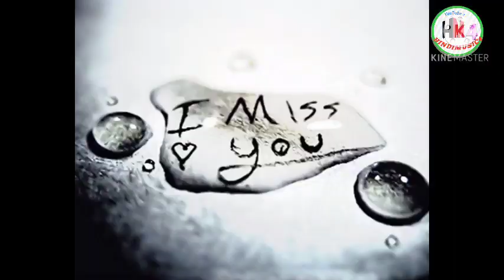🌹HUM PYAR HAI HAMARE HUMSE MILA KARO KAISE MAIN BHULAAUN HUI🌹 BATEN HUI PAL. MP3. NEW👈 ALBUM 👈1978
Haah,maihe,Bhi,pyaar,kiya

🌹HUM PYAR HAI HAMARE HUMSE MILA KARO KAISE MAIN BHULAAUN HUI🌹 BATEN HUI PAL. MP3. ,DJ,. NEW👈 ALBUM 👈1978

lyrical videos, 👈

lyrical video songs, bollywood sing🌏 along, bollywood 👈

sing along songs with lyrics, new song 2019, latest songs👈

 bollywood songs, 90s hits hindi songs, alka yagnik👈
 songs, alka yagnik and udit narayan👈 songs, best 🌏
of alka yagnik songs, best of udit👁️ narayan songs,👈
 best of udit narayan songs 90s, new songs 2018, 🌹
romantic songs, romantic👈
 hindi songs, 👉
unplugged songs, old songs, old song👈 hindi, old songs from the 90's👈

Kumar Sanu🌏
 Songs, Best 90'🌏
s Songs, Jatin 🌏
Lalit Songs, Dennis🌏
 Rodman, Alka🌏
 Yagnik Songs, Nadeem🌏
 Shravan Songs, Chelsea vs Man United, Udit Narayan Songs,🌏
 Melbourne City FC, A R Rehman Songs, Anuradha🌏
 Paudwal 🌏
Songs, Haan Maine Bhi Pyaar Kiya,👈 Haan Maine Bhi 👈
Pyaar Kiya Hai Part 2, Akshay Kumar🌏 Songs, Karishma 🌏
Kapoor Songs, 👈
Sonu Nigam Songs, Romantic Songs,🌏 Abhishek Bachchan👈

 Songs, 90's Hit Hindi Songs, Abhijeet Songs, Anu Malik Songs,🌏
 ,Anand Milind Songs👈

Hum, Pyaar, Hain, 👈
Tumhare, Jhankar,👈
 Hd, Movie/album: 👈
Haan Maine Bhi Pyaar 👈
Kiya Singers: Alka 👈
Yagnik, Udit Narayan 👈
Song Lyricists: Sameer 👈
Music Composer: 🌏
Nadeem Saifi, 👈
Shravan🌹

 Rathod Music🙄
 Director: Nadeem👈
 Saifi, Shravan 🌏
Rathod Music Label: 👉Tips Music Starring: Akshay Kumar, Karisma👈 Kapoor, Abhishek Bachchan Release on: 15th February, 2002👈

Dennis Rodman, Hindi music 4,🌏

, Udit Narayan👈
 Songs, Akshay
Kumar Songs, Abhijeet Songs, Abhishek Bachchan Songs, 👈
Anuradha Paudwal 👈

Songs, Kumar Sanu👁️

 Songs, Anu Malik Songs, Anand Milind Songs, Haan Maine Bhi Pyaar Kiya, A R Rehman Songs, 🌏

90's Hit Hindi Songs, 🌏

 Jatin Lalit Songs, Melbourne City FC, Karishma Kapoor 🌏

Songs, Haan Maine Bhi Pyaar Kiya Hai Part 1, Nadeem🌏

 Shravan Songs, Alka Yagnik Songs, Best 90's Songs, Chelsea 🌏

vs Man United, Romantic Songs👈

Hum, Pyaar, Hain,🌏

 Tumhare, Jhankar, 👈

HD, Haan, Maine,👈

 Bhi, Kiya, 2002, 🌏

Alka Yagnik, Kumar 🌏
Sanu, Heart, Music,👈
 Heart Music Channel.     , Hindi music 4

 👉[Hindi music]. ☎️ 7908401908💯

   YouTube FILE  ,  📚 ,w we;/.  👉  [11]

  🔐[M].   w w,.   👉SKMUKUL 📚; /.[1 ]